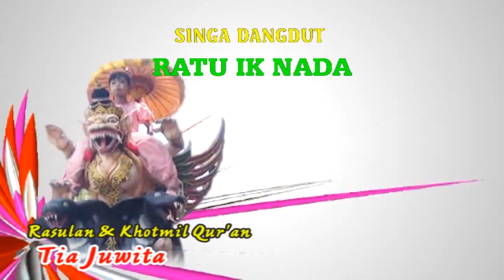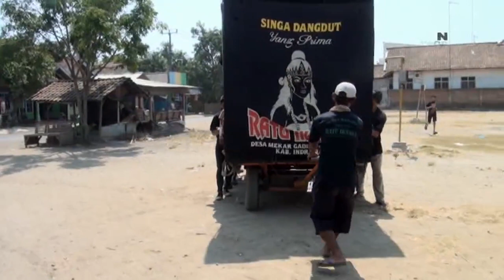RONG PULUH EWU RATU IK NADA Taminah Rabu 25 Sept 2019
Bapak.Yasin / Ibu.Taminah.Dalam Rangka Walimatul Rasul.Nok.Tia Juwita.Di Laksanakan Pada Hari Rabu Tgl.25 ~ September ~ 2019.Tempat Ds.Gadingan Blok Tempel.Rt.21 / Rw.06. Kec.Sliyeg ~ Indramayu.